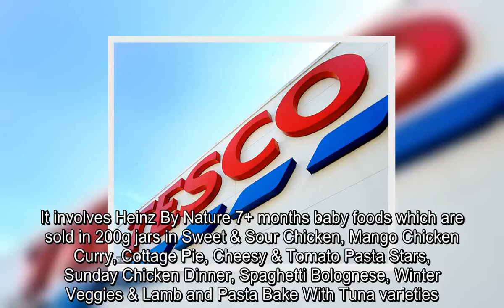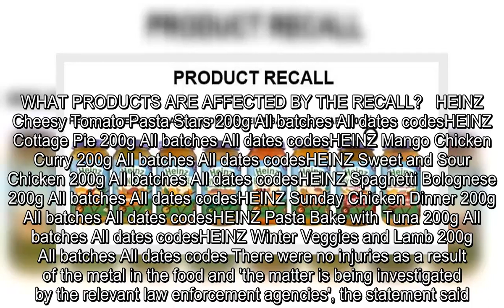✅ Tesco issues urgent recall for Heinz baby food after sharp metal fragments were found in jar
✍ Heinz and Tesco are recalling jars of Heinz By Nature baby food after one was found to contain sharp metal fragments.The recall follows the discovery of two sharp pieces of metal fragments in a single jar earlier this week, the two companies said in a joint statement.It involves Heinz By Nature 7+ months baby foods which are sold in 200g jars in Sweet & Sour Chicken, Mango Chicken Curry, Cottage Pie, Cheesy & Tomato Pasta Stars, Sunday Chicken Dinner, Spaghetti Bolognese, Winter Veggies & Lamb and Pasta Bake With Tuna varieties.An alert sent by the Food Standards Agency said the recall followed 'the discovery that a single jar of baby food had been tampered with'.Consumers are advised not to use the jars bought from Tesco and to return them for a full refund.  The recall only involves jars sold in Tesco stores, and no other Tesco or branded baby products are affected.Heinz 7+ months jars sold in all other stores are not affected and no other Heinz baby foods in jars or other packs are  ...